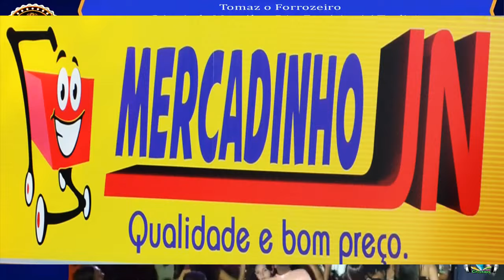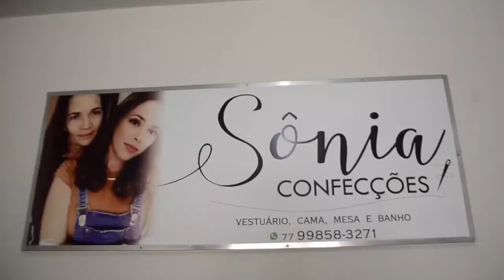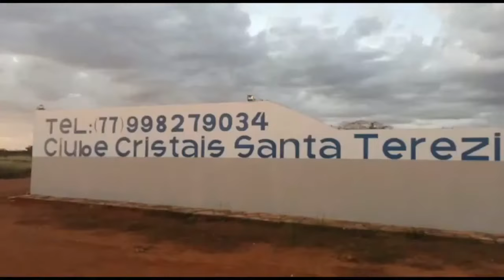Tomaz o Forrozeiro no São Pedro de Cristais - 16/07/2022 - Forró Aqui é Tradição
Participação de Tomaz o Forrozeiro no São Pedro de Distrito Cristais, Macaúbas, BA.